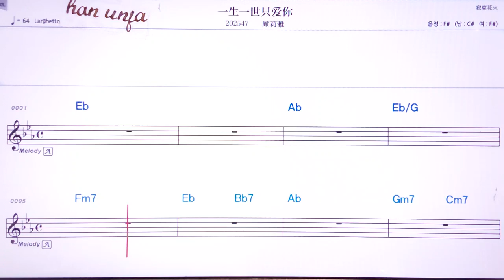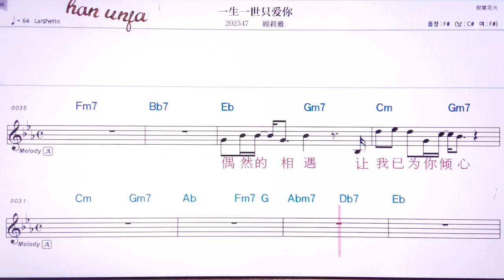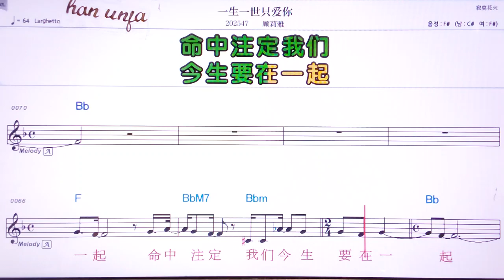💖이썽이쓰즈아이니/꾸리야 👍MR,유투브 노래방,가라오케 악보 코드 가사 ,Karaoke,반주